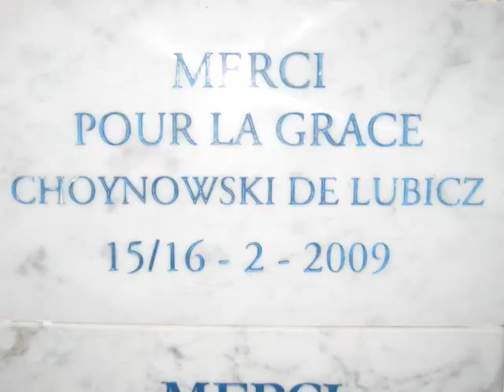IN MEMORY OF MARIA PETEREK CHOYNOWSKA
A video pictorial honoring a strong, elegant woman from Krakow, Poland.